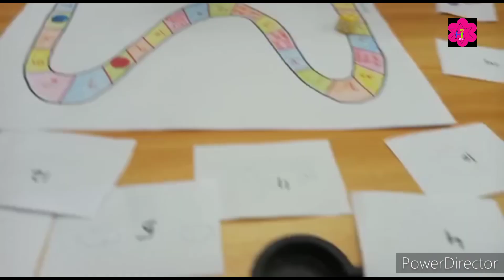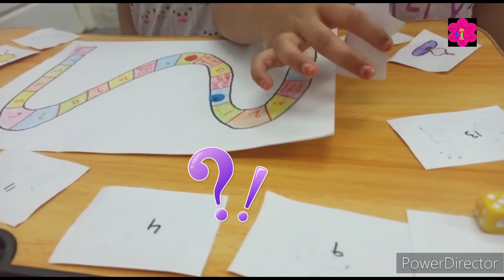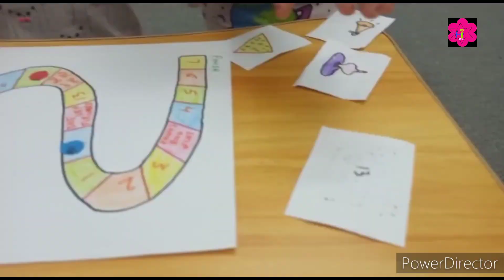Sense organs activity for kids | Five sense organs & their functions | Twintalestv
In this video Kanzah and Muntaha learn about five senses  through the learning games and activities. Five senses for kids .

Your queries -:
Sense organs
Sense organs for kids
Five senses for kids
What are the activities of sense organs?
What activity uses all 5 senses at once?
What are sense organs for class 1 activity?
How do you introduce a sense organs lesson?